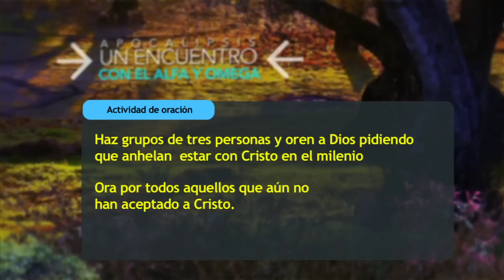DIA 33: El milenio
40 Madrugadas de Oracion dia 33